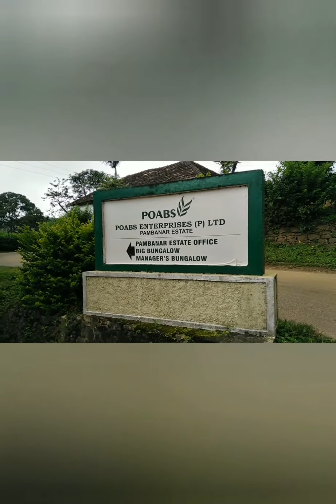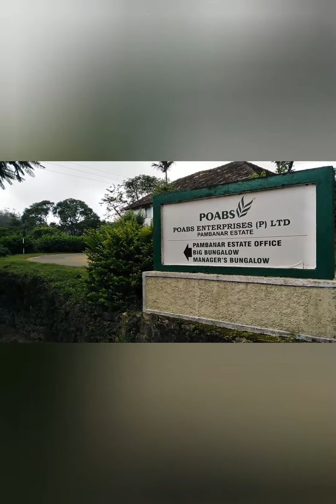അത്ഭുതമലനിരകൾ " പരുന്തുംപാറയിലേക്ക് " പോകാം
" FLY WITH ME, MY WINGS ARE     STRONG "

@##$% "  KhansRecords "@#$$%

Video Shooted on HUAWEI AI CameraPhone